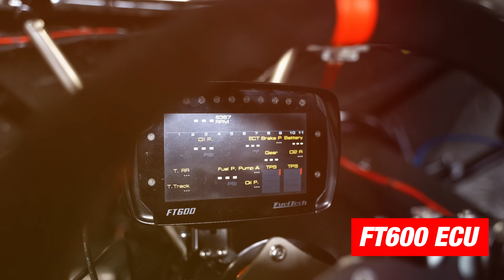Roots Blown NHRA PROMOD on our Dyno! | Paul Daigrepont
NEW NHRA Pro Mod Corvette driven by Paul Daigrepont hits our hub dyno to get tuned before continuing on the 2024 Congruity Pro Mod schedule! This '79 C3 Corvette body has a 521 Noonan Race Engine in the front that was custom built to Paul's liking! After getting in an accident in '23 at Bristol Dragway with his previous racecar, Paul was needing to completely build from scratch, and he chose FuelTech as his engine management! This car is equipped with our FT600 ECU, FTSPARK-8, EGT-4 CAN, Alcohol O2, Input Expander, and more!

Check out how our session with this beautiful blue carbon beauty went...